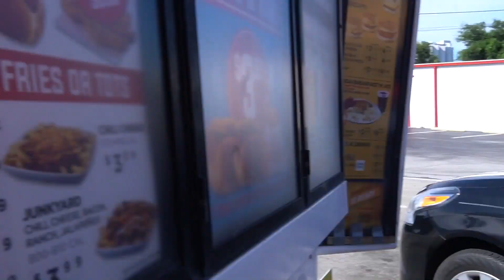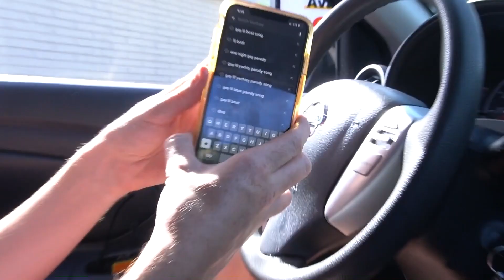LIL BOAT 3 DRIVE THRU PRANK!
Went around in a Drive thru as lil boat!